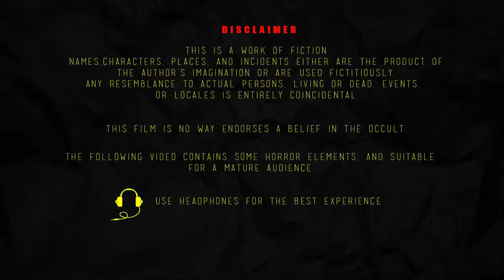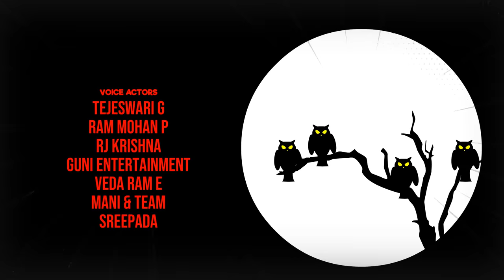#237 కాలనేత్ర - KALANETRA | Telugu Horror Story